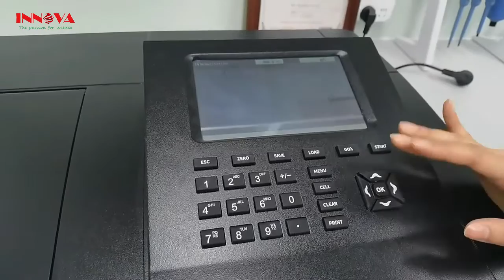Opeartion of Innova Spectrophotometer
Innova adopts the latest microcomputer technology and electronic control system, optimized optical system and structure which can both extend new functions and ensure accuracy, sensitivity, stability, and durability, We have all kinds of spectrophotometers like UV, visible, single beam, double beam, adjustable slit, xenon and big capacitive touch screen with high resolution and high sensitivity.